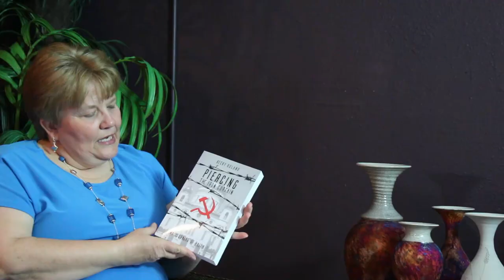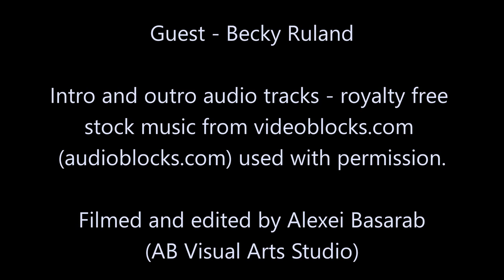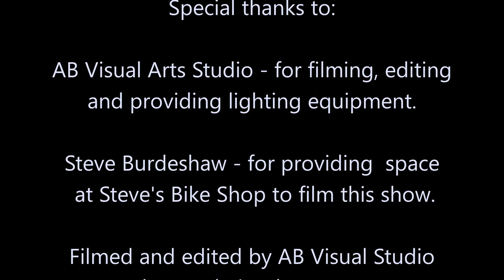Jeremiah 18 Show #1. Nolan Windholtz & Guest Becky Ruland. Part 1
Nolan's Potter's House Ministry presents "Jeremiah 18" Show. It was produced in collaboration with AB Visual Arts Studio. Please consider donating to our startup video program.
May the Lord bless you as you watch and listen to this unique audio-visual production.